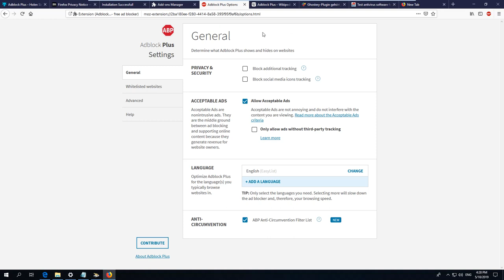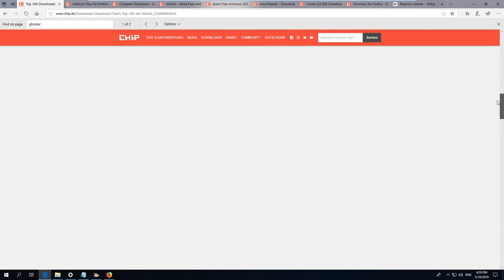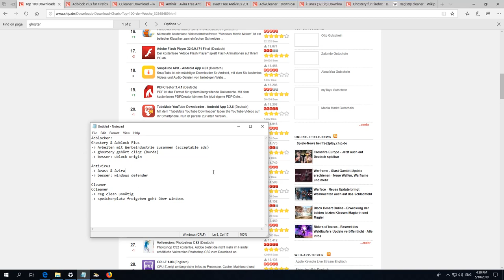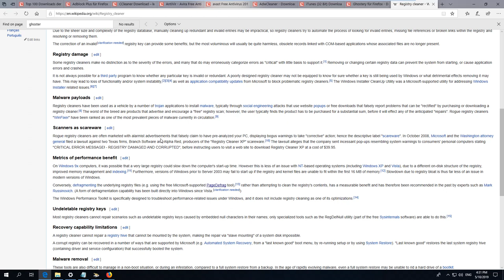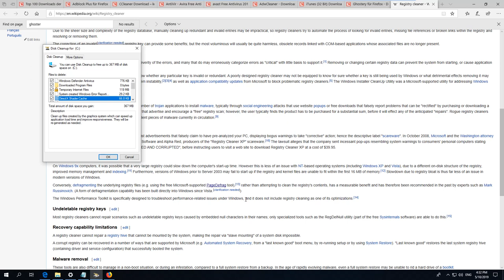Die 5 schlimmsten Download Sünden aus den CHIP 100!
Die CHIP Downloadcharts 100 der Woche beinhalten ein paar böse Überraschungen. Gleich auf Platz 1 und 2 tummelt sich mit AdBlock Plus und CCleaner Software die man nicht benutzen sollte!